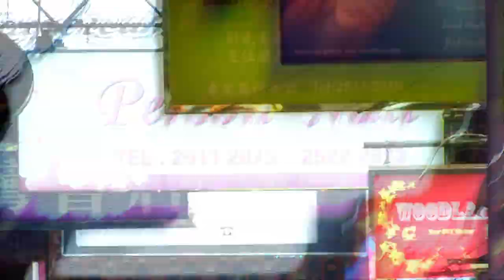The Epileptics - Hong Kong Punk HD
Track "1970's Have Been Made In Hong Kong" from the album Fits and Starts
Shot in Hong Kong in 2007.  Look for a monkey fight and human blood on the streets.
Originally uploaded November 14, 2007 6:36 PM
Re-uploaded in HD